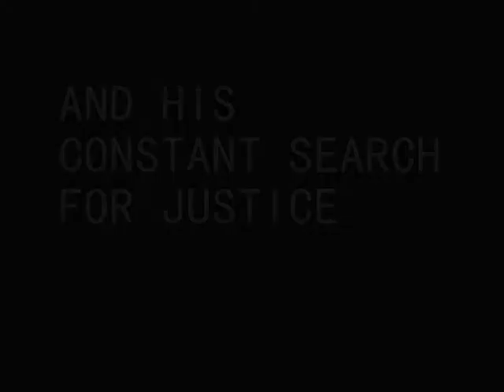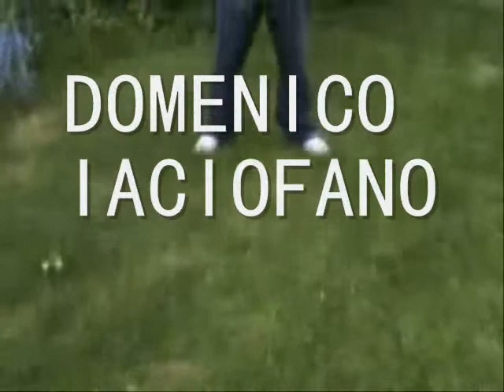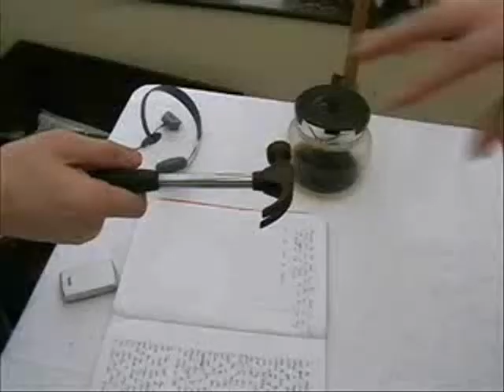Krendal Philips 2x trailer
trailer for the upcoming krendal phillips film(using clips from old epispdes)